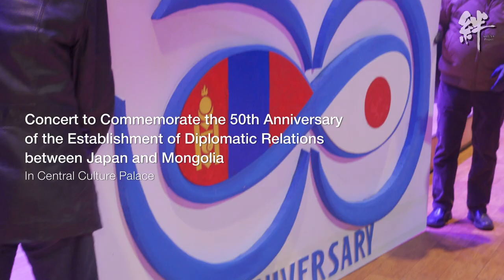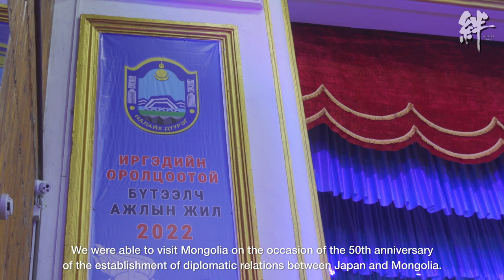KIZUNA Project in Mongolia Documentary Movie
日本モンゴル外交関係樹立50周年記念ツアーダイジェスト
【太鼓】小川大介・山田ケンタ・橋口隆之・金刺啓大・大谷本樹
【鳴り物】秀【キーボード】小田ビンブン【三味線】藤井黎元
【尺八】中村仁樹【篠笛】田中涼二
　　　　　　　　　　　　　　　　　　　　撮影編集・庄司和